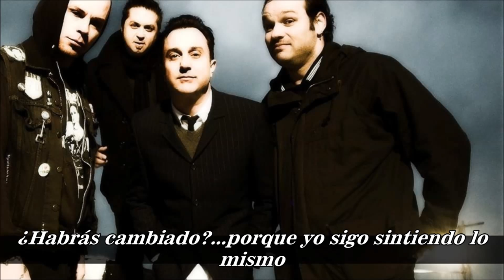Goldfinger - Here in your bedroom (Sub español HD)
Fuck! is true what they say: The punk never dies XD